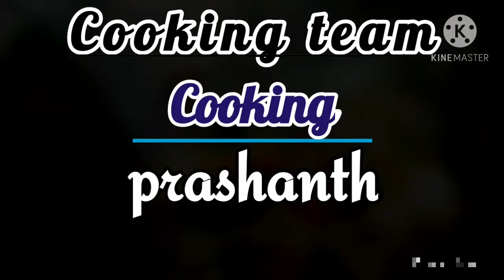#02 | Egg fried rice | Mult Color Egg Fried Rice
Mult Color Egg Fried Rice
With,Boiled Chickpeas

COOKING TEAM
* Prashanth
* Logesh varan
* Sadhu rajan
* Vino

COOKING ITEMS
* Rice
* Eggs
* Cabbage
* Beans
* Leeks
* Carrots
* Salt
* Onion
* Tomatos
* Curry leaves
* Ginger Garlic Paste
* Mint leafe
* Coriander leafe
* Mustard
* Fenugreek
* Chill powder
* Pepper Powder
* Boiled chickpeas